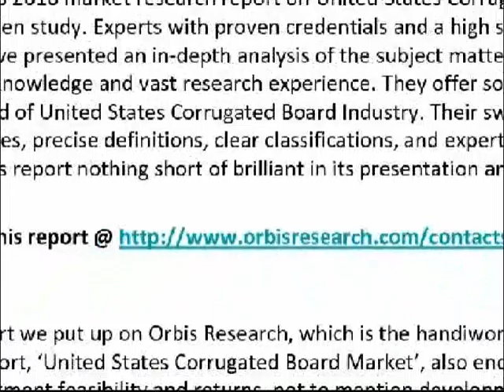2016 United States Corrugated Board Market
Accurate forecasts by credible experts on critical matters such as production, price, and profit are also found in this brilliant study.